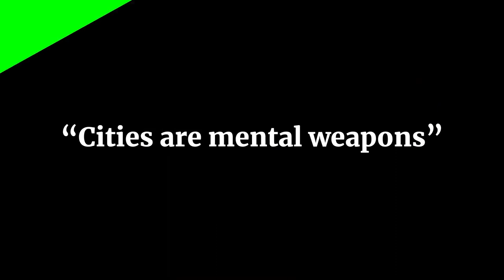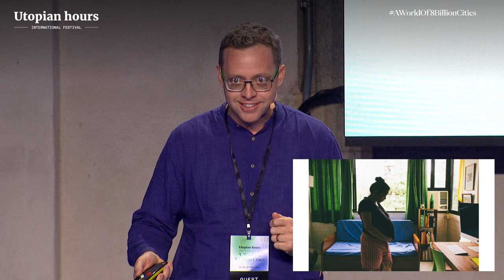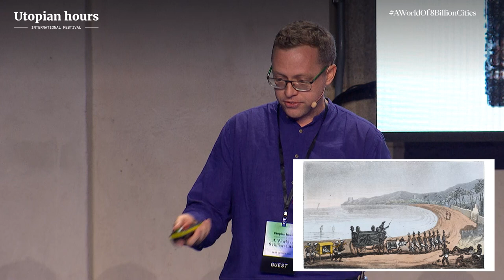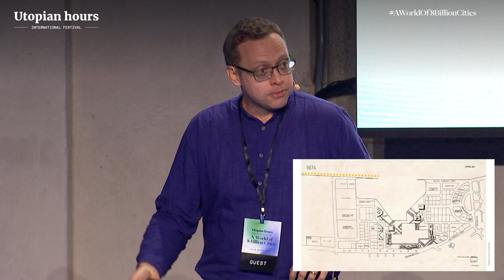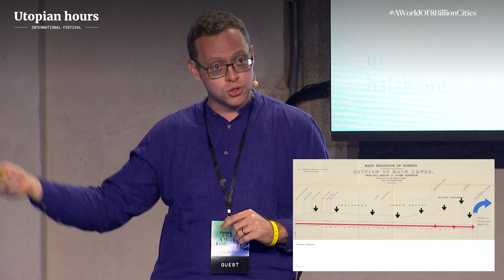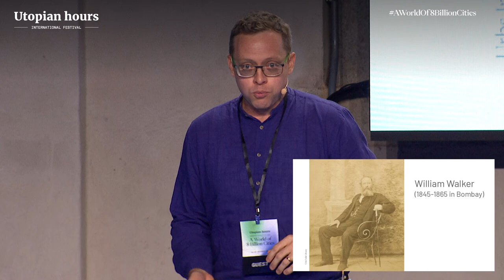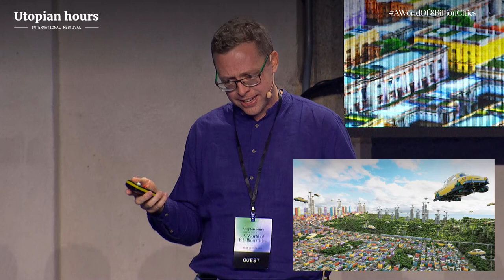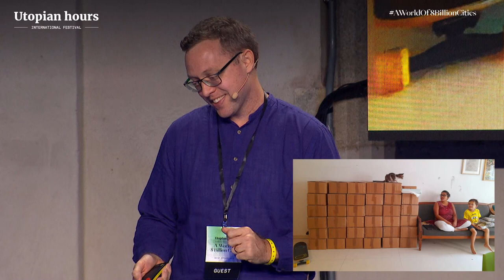Robert Stephens's masterclass at Utopian Hours 2022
Mumbai is among the most densely populated cities in the world. Today, as in the 1600s, the relationship with water —that of the monsoons and that of the ocean on which the islands that make it up rise— is central to its urban development.

What might it have been like if the visionary plans of architects and engineers that were never realised had taken shape? Robert Stephens introduces us to 'Bombay Imagined', his imaginary atlas of 200 projects and centuries of ideas: an underground railway for the sewage system; a series of canals to contain flooding and create an 'eastern' Venice; air taxis.

For Stephens, logic is not enough to make a citizen-friendly city. It takes courage, irony, and lots of imagination.